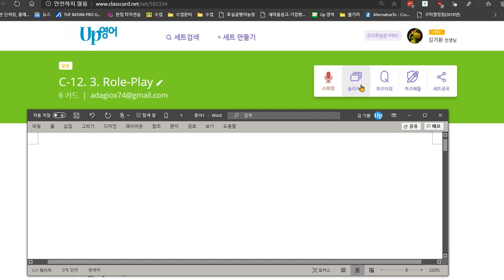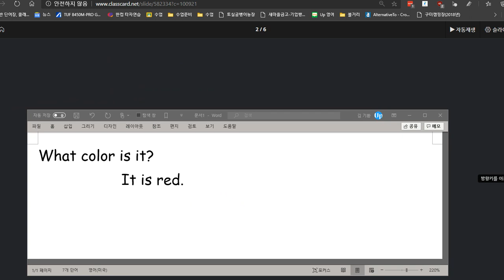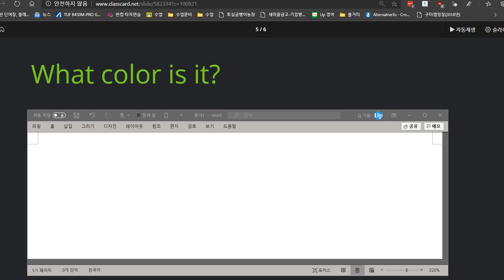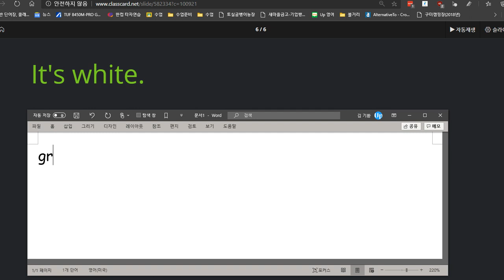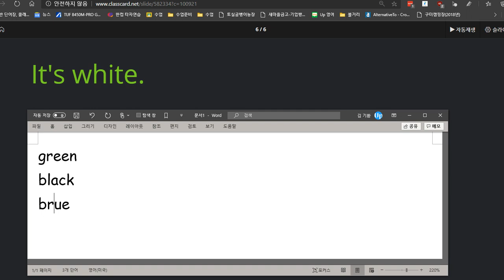배준오 2020 08 12 칭찬 쓰기 말하기 모두 성취도 높음